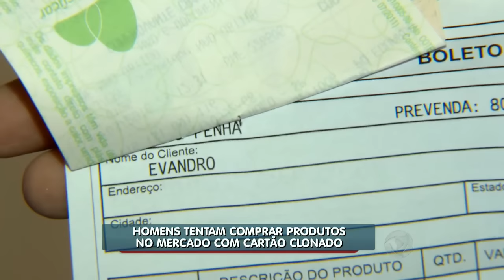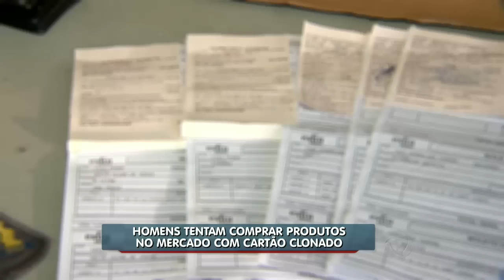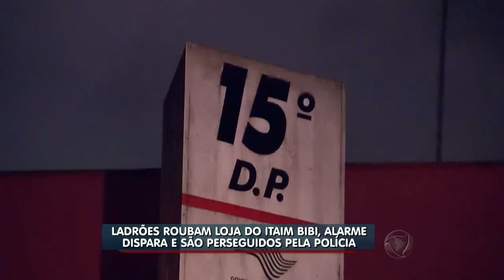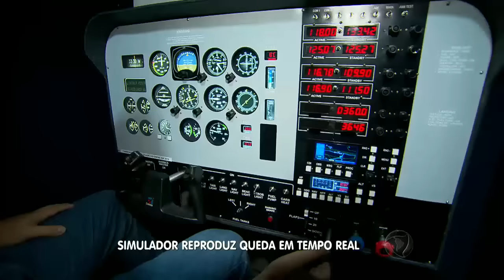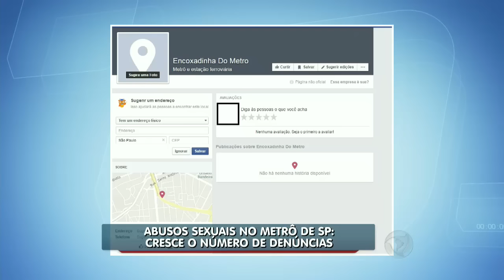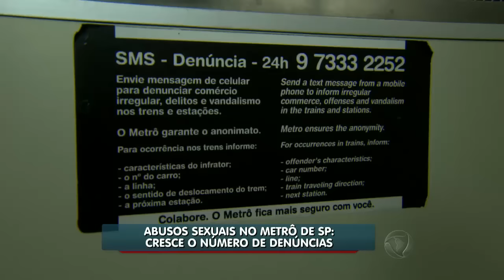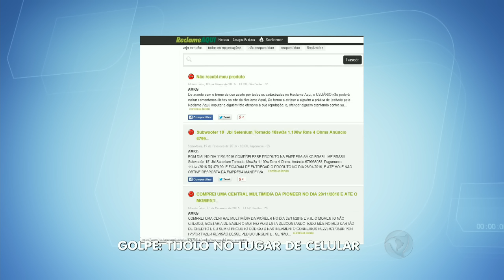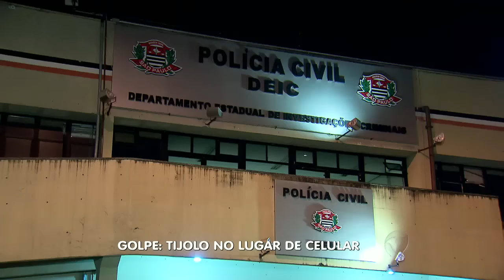Aeronave que caiu na Zona Norte de São Paulo não tinha caixa preta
Apresentado por Reinaldo Gottino na edição do meio-dia, o Balanço Geral SP é um telejornal que leva a informação certeira para o telespectador. O programa, que transita entre o jornalismo e o entretenimento, mostra reportagens exclusivas, denúncias, prestação de serviço e assuntos que mexem com o dia a dia da comunidade — como problemas nos bairros, segurança e saúde pública. O Balanço Geral SP é exibido de segunda a sexta-feira, às 12h.